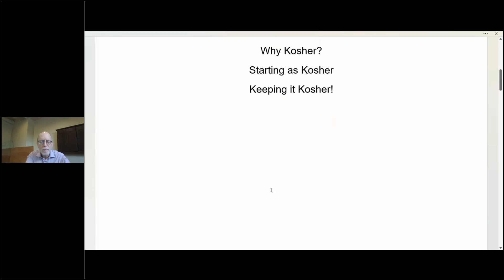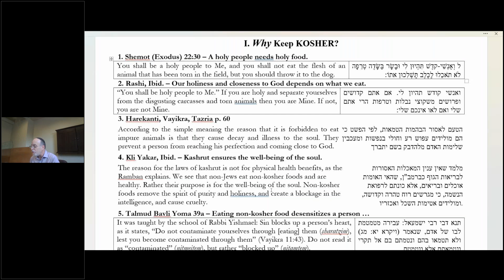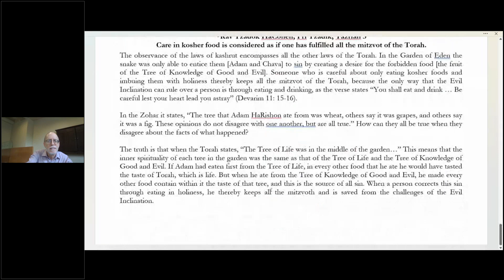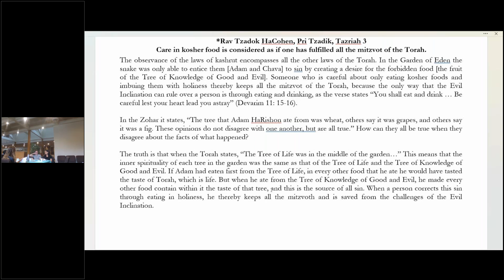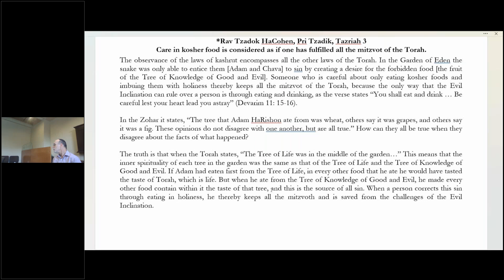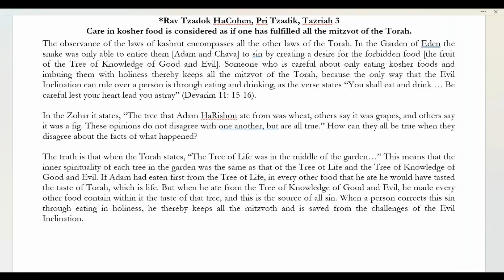Lunch&Learn: Kosher! You Are What You Eat in Many Ways...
Join Rabbi Yisroel Ciner and Beth Jacob Irvine as we study the ideas behind kashrut and how it applies to us.